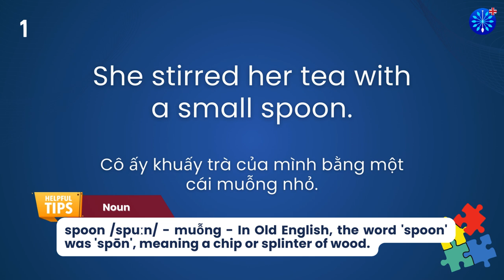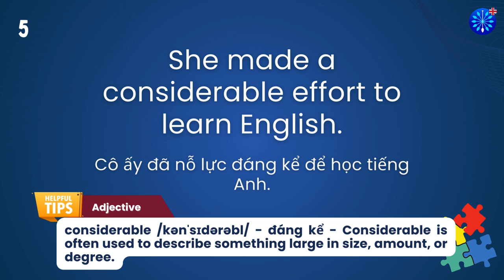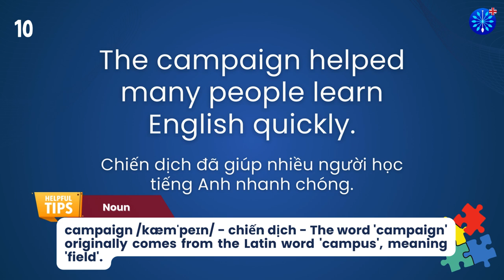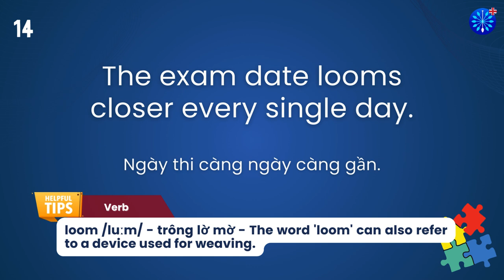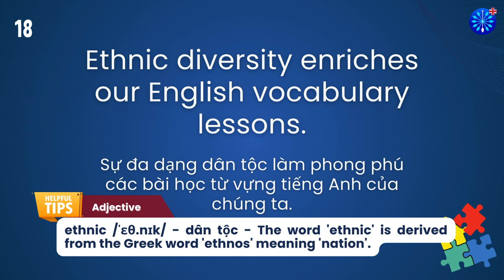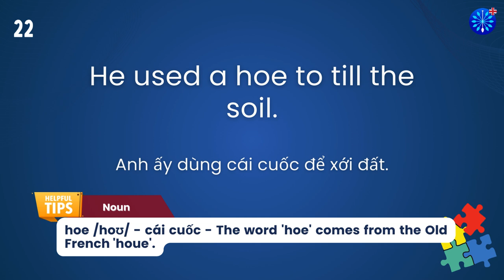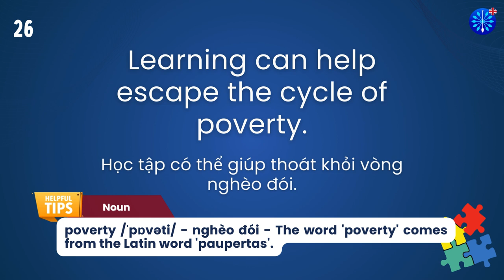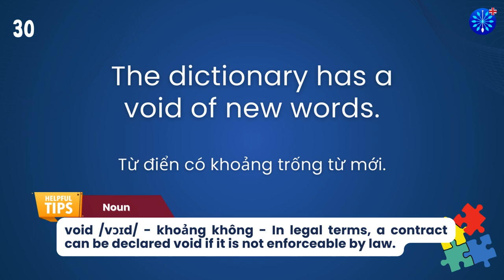Học Tiếng Anh | Từ Vựng Tiếng Anh TOEFL Phần 22/100 | Perfect for TOEFL Exam Prep | Words & Samples